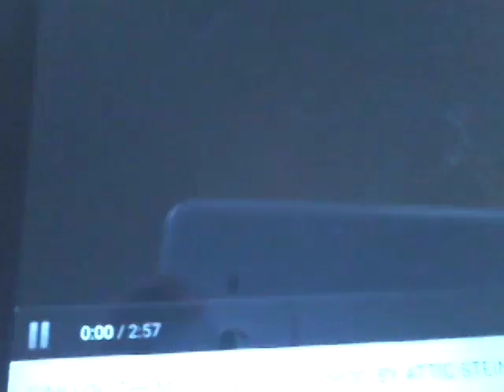Remix kiyou songe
If you what to play roblox then friend acuest me loltyson1234